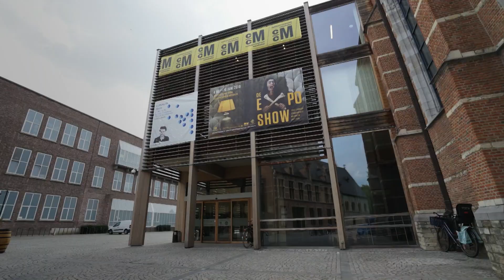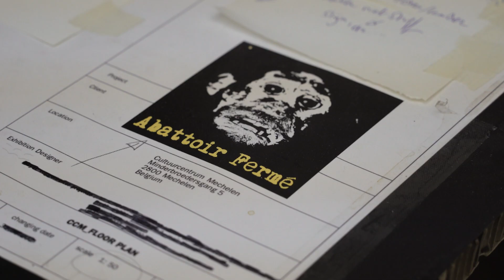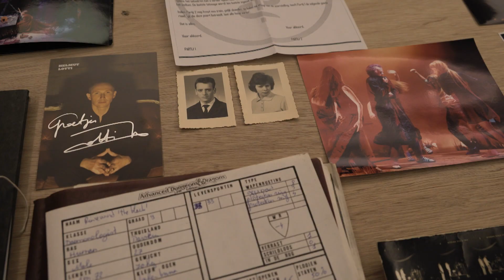100% CULTUUR: 20 jaar Abattoir Fermé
Theatergezelschap Abattoir Fermé bestaat 20 jaar en verbouwt de tentoonstellingszalen tot een labyrintische totaalervaring. Geen geschiedenislessen of museale opstelling, maar een interactieve tocht door een wonderlijke assemblage van decors, personages, relikwieën, geluiden, inspiratiebronnen en beeldmateriaal. - Meer tips voor cultuur op